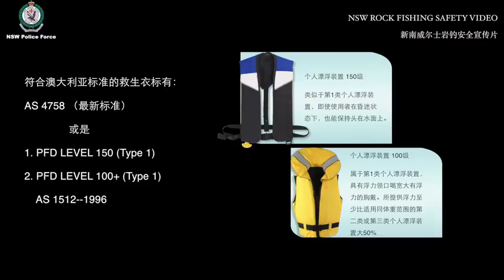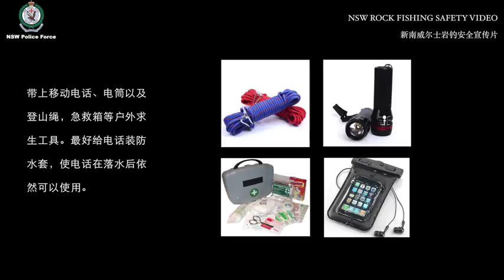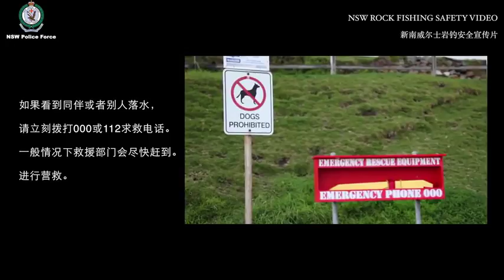Rock fishing safety_NSW Police Force 2014 (chinese version)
Screen writing by SU MAN

Following a rock fishing tragedy earlier this year, the Marine Area Command - NSW Police Force has been working closely with the friends and family of the victim to promote safety messages to the rock fishing community.